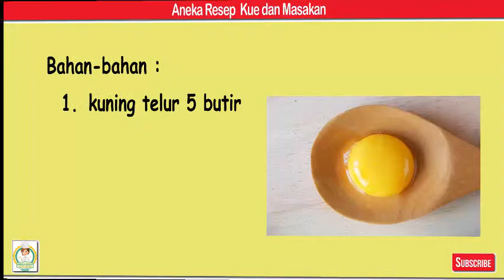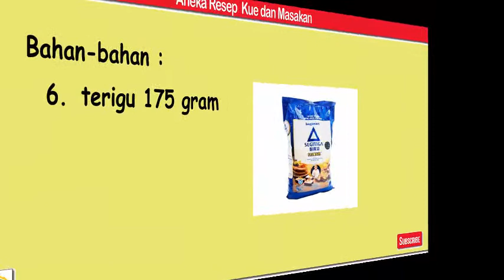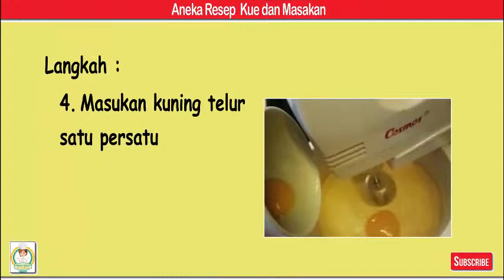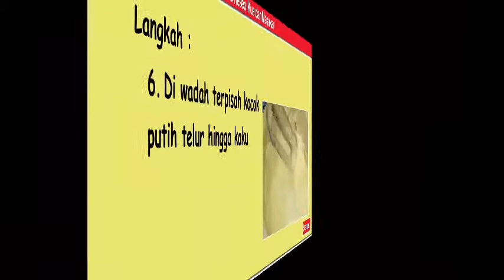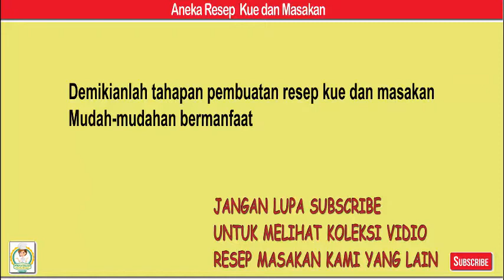Bolu Tape (Cake Tape) - Aneka Resep Kue dan Masakan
Bolu Tape/Cake tape

Bahan-bahan
1. 5 butir kuning telur
2. 5 butir putih telur
3. 225 gram mentega
4. 225 gram gula halus (saya gula pasir di blender)
5. 250 gram tape, buang sumbunya
6. 175 gram terigu

Langkah
1. Haluskan dulu tapenya yahh...
2. Kocok mentega+gula halus hingga putih mengembang
3. Kecilkan kecepatan mikser ke paling rendah, Masukan tape perlahan2, kocok sampe rata
4. Masukan kuning telur satu persatu
5. Masukan tepung terigu bertahap, kocok rata (pas masukin tepung lebih baik jangan pake stand mixernya, gak kuat karna berat)
6. Di wadah terpisah kocok putih telur hingga kaku
7. Campur adonan putih telur secara bertahap ke dalam adonan tape tadi (jangan dicampur sekaligus, sedikit2) aduk balik sampe rata
8. Tuang kedalam loyang yang sudah di oles mentega dan ditabur tepung (aku pake loyang tulban uk 22, tp kayanya pake uk 20jg bisa kok)
9. Panggang hingga matang yahh.. Kira2 45-55menit tergantung oven masing2 yah..
10. Keluarkan dari loyang lalu potong2 dan sajikan